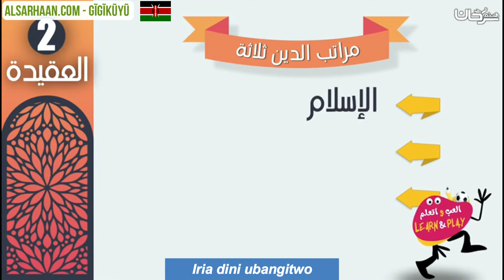Iria dini ubangitwo